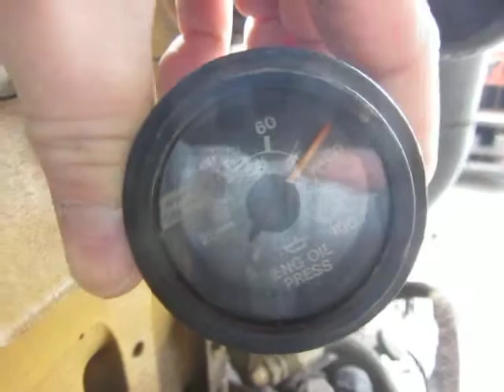CATERPILLAR- CAT C15 SINGLE TURBO 6NZ04037